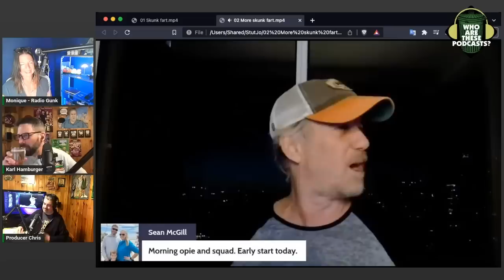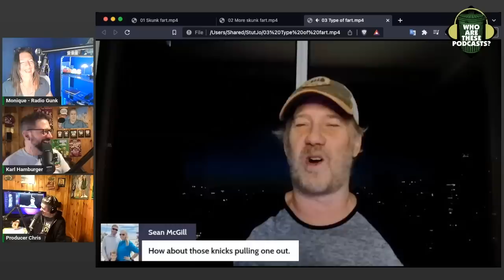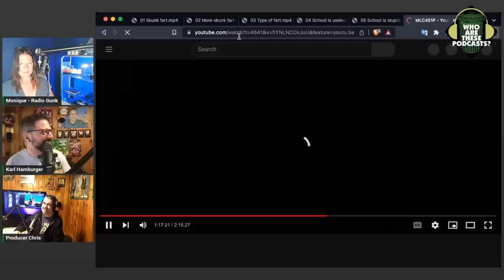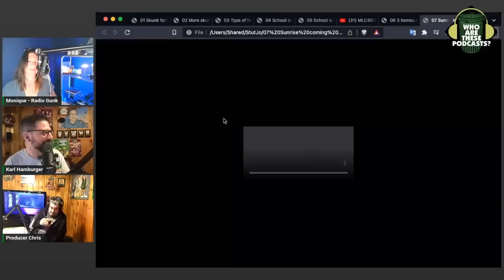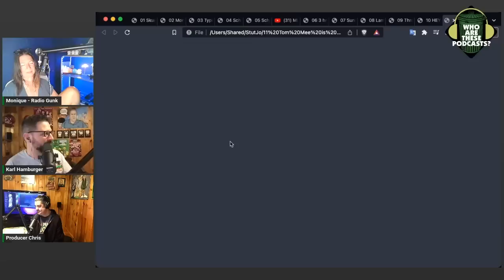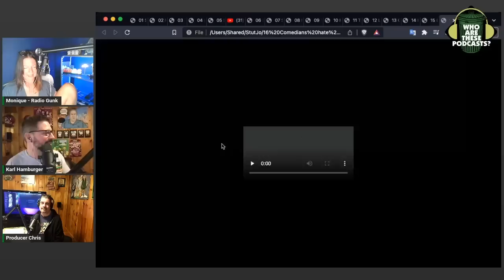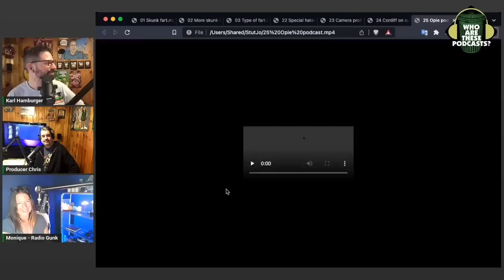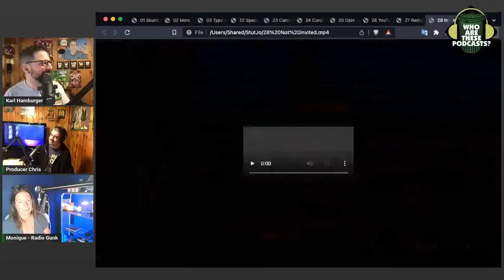Why Is Opie Still Live Streaming?? (w/ Monique from RG)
It's 2023 and for some reason former radio star and multi-millionaire Gregg "Opie" Hughes is still live streaming every morning for dozens of people. We checked in on a full video to see just how embarrassing this is. Wow!

This is an excerpt from "Who Are These Podcasts?" episode 381 - "Opie Radio with Radio Gunk"